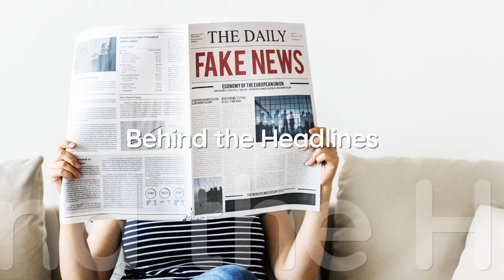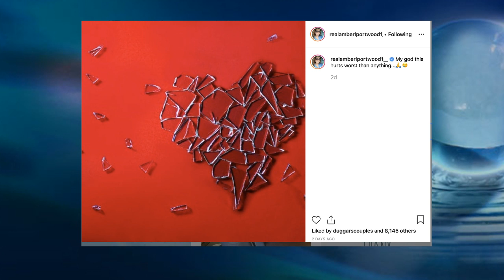Andrew Glennon Planning Move to California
Andrew Glennon filed a motion to move in Indiana. We have the details.

*This is for entertainment only - and the views expressed in this stream are the opinions of Katie Joy.